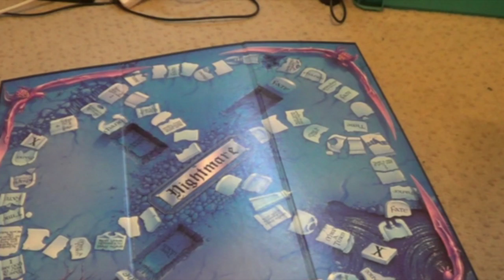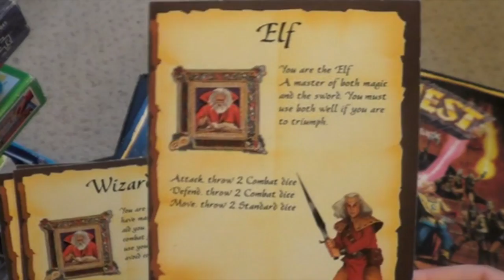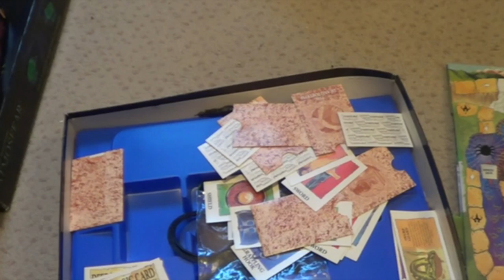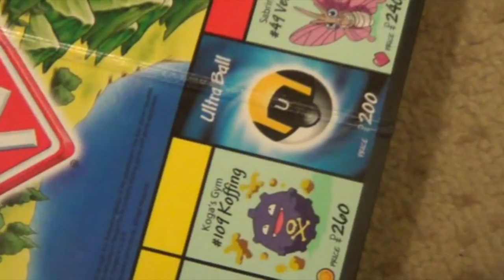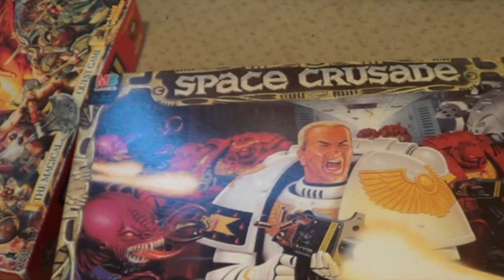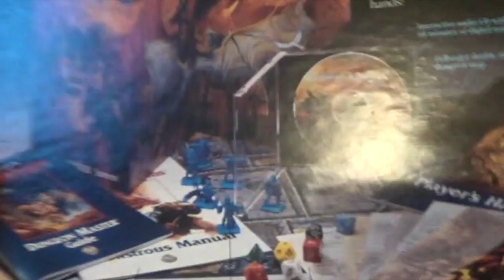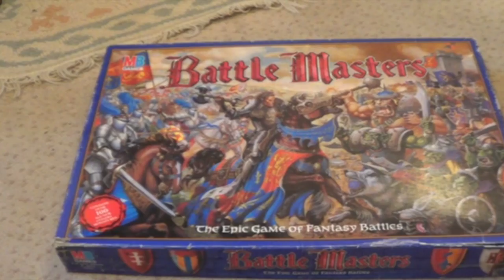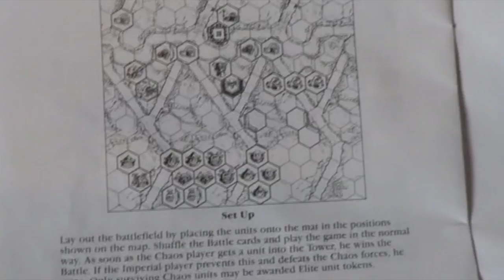RETRO BOARD GAMES COLLECTION RICHKINGRETRO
Heres my new video of retro board games
atmosfear
hero quest
battle masters

MESSAGE ME IF YOU WANNA TRADE OR SELL